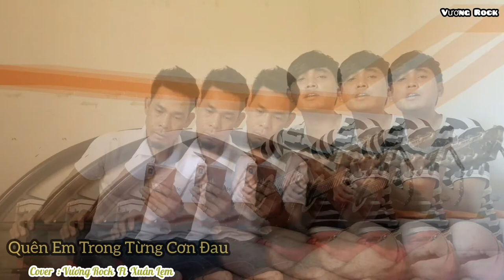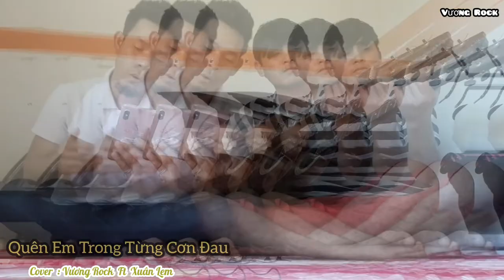Hai Anh Em Cover Quên Em Trong Từng Cơn Đau Cái Kết FA Cả Đời - Vương Rock ft Xuân Lem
Cover Quên Em Trong Từng Cơn Đau
      Vương Rock và Châu Xuân Lem
Hi vọng là mọi người sẽ Đăng ký kên ủng hộ 2 anh em mình...
- Lần đầu tiên thử hát bài này nên cũng có nhiều điều chưa được tốt như ý muốn..mong mọi người thứ lỗi nhé..! Xin cảm ơn...